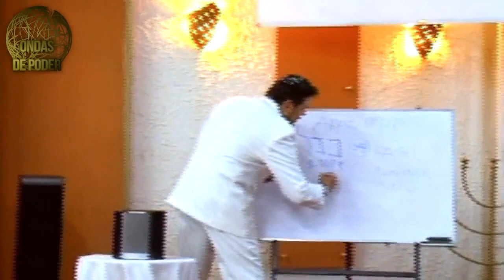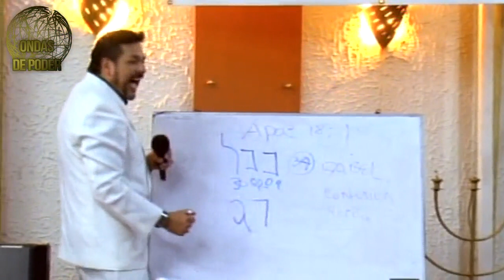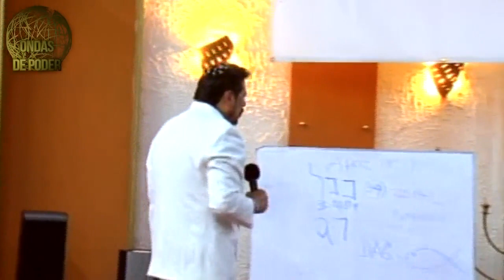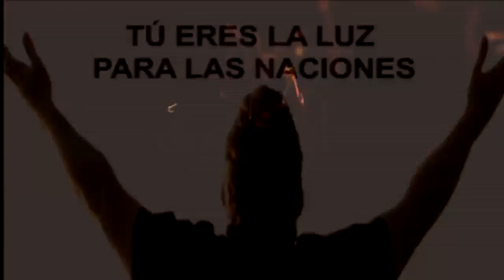QUE ES EL KLIPOTH VOL.12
Ondas de poder con el Rabino y Apóstol Raúl Vargas te trae  "¿Que es el Klipoth? VOL.12 " de lo Original siempre habrá una copia. VER MÁS!

Para obtener este poderoso Material completo y no solo este sino 11 más por solo US$100 llama gratis desde Estados Unidos y Canadá: ; 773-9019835; .
También puedes pactar y comprar nuestro material dale click en el enlace

Esperamos tu llamada!